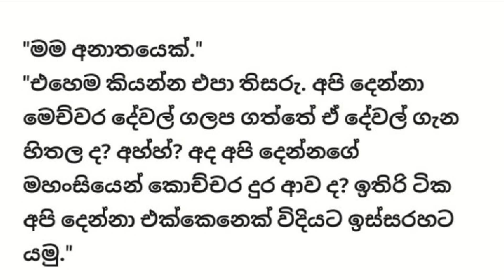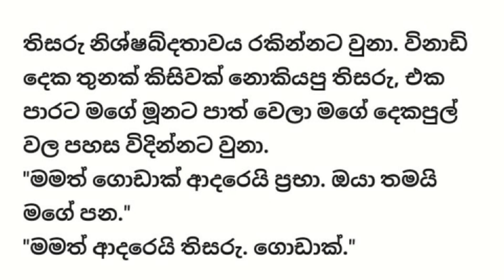SPA කෙල්ල - 09 කොටස - Sinhala Love story - Sinhala Novel